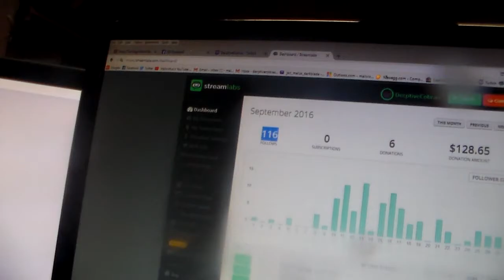[ vlog ] Cobra Vlog of the week Ep 1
just a Vlog for you guys until I go live later today